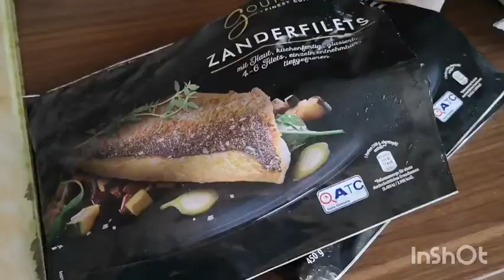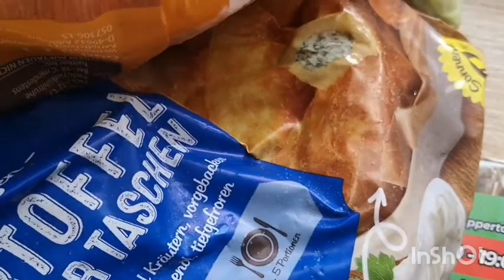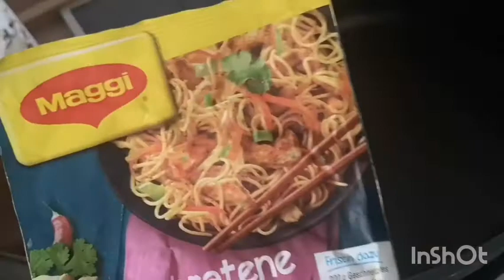Влог:И снова на кухне/Перепутала адрес😜